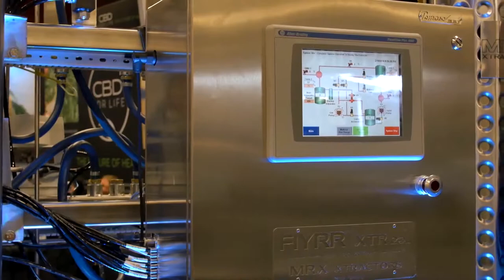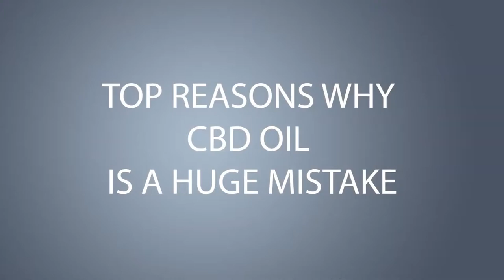Science: CBD Oils Are Damaged and Less Effective Than Whole-Plant Hemp Products